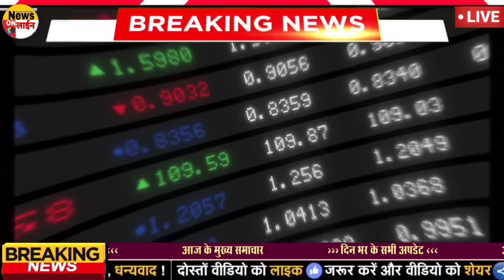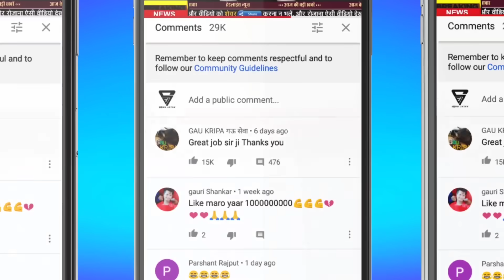Aaj ke mukhya samachar 3 April 2024 | aaj ka taaja khabar | Today Breaking news PM Kisan yojana